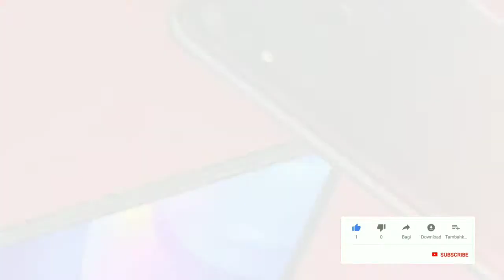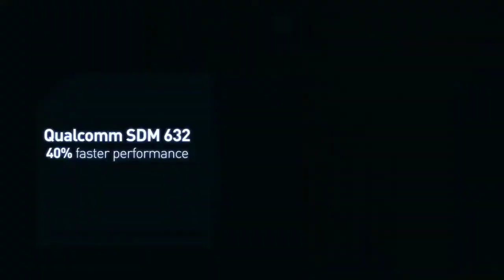Redmi 7 vs Realme 3, kismey kitna hain dam ?👈💪💪💪💪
Realme 3 vs Redmi 7 ! which is bettar ?

video source
Xiaomi
realme